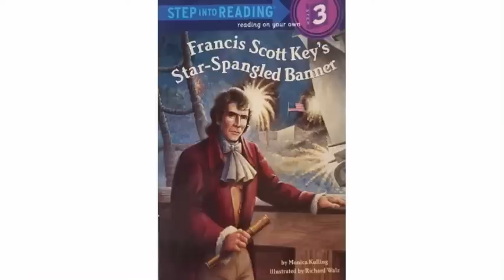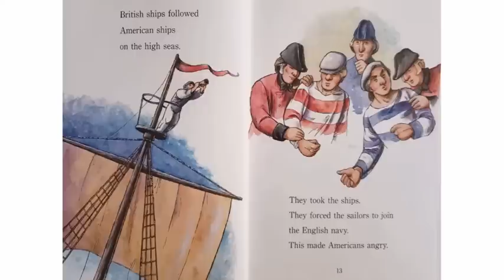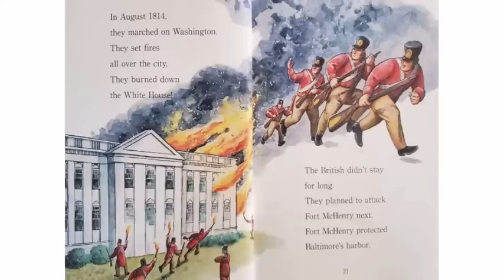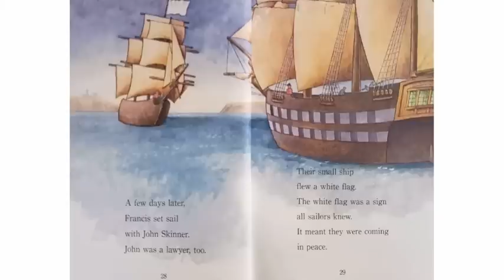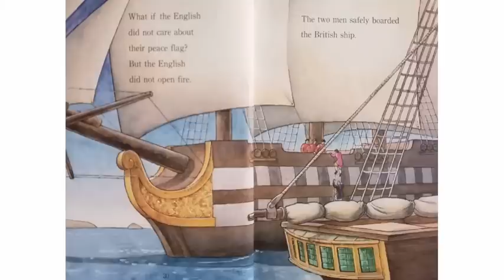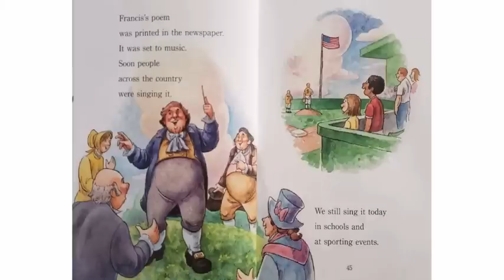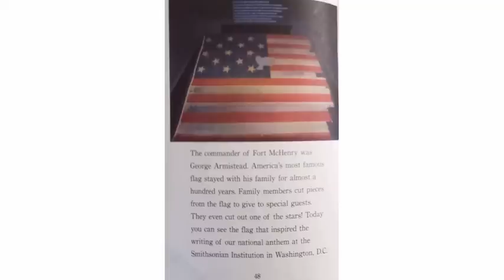Francis Scott Key's Star-Spangled Banner | June Flag Day Patriotic Summer Read Aloud for Kids!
This is a educational Flag Day read aloud for kids! If you have any book requests, feel free to head to the "Community" tab on my channel and leave a comment of what book you would like, and I will try my best to find them!